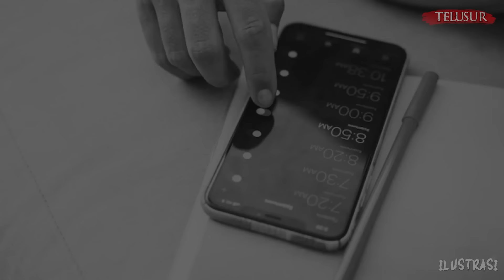PULAU INI TERNYATA ISINYA HANTU SEMUA, ROMBONGAN INI MAKAN MAKANAN BUATAN HANTU!!!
Niat ingin mengisi kekosongan waktu dengan ikut sebuah project di suatu pulau justru hampir kehilangan nyawa.
Alvaro malam ini ingin berbagi kisahnya, saat ia bersama rombongannya mencoba bertahan selama 13 hari di salah satu pulau di Indonesia.
Dari awal perjalan menuju pulau tersebut, ia terus mengalami kejadian aneh di kapal yang ia naiki.